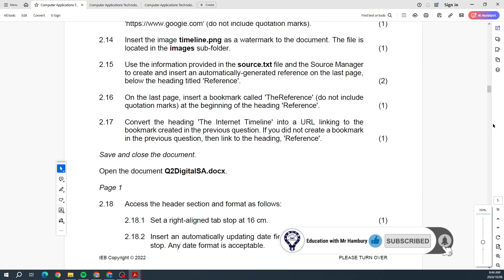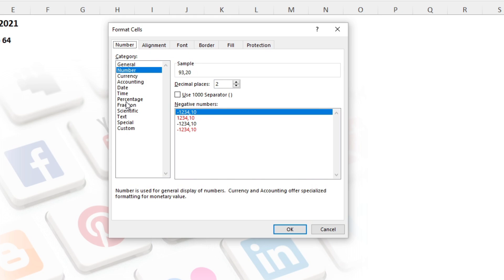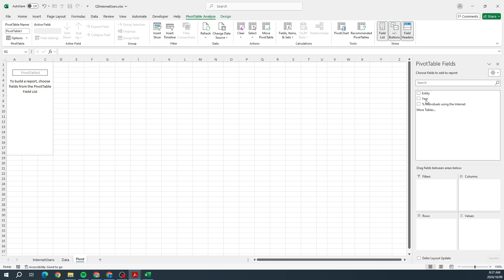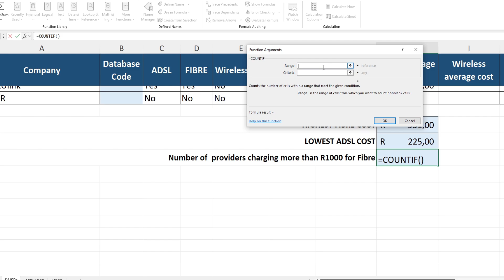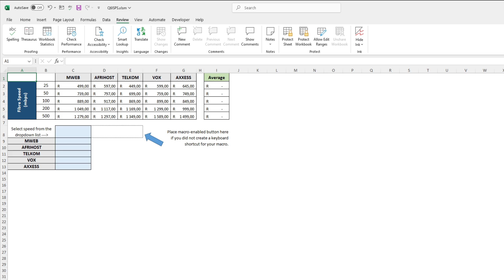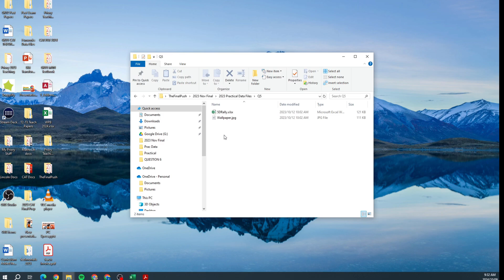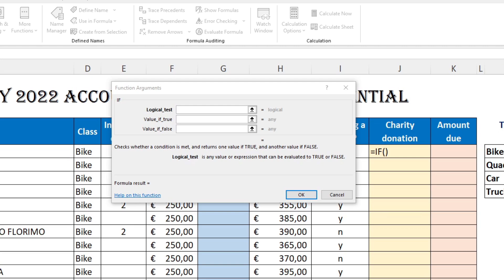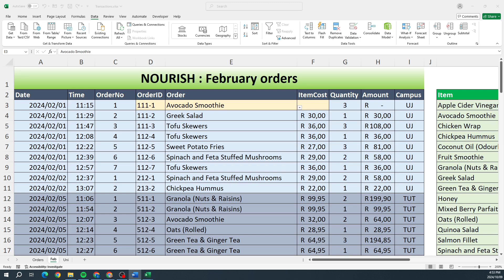The Final Push | Grade 12 | 2024 | Excel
The Next video in the series is EXCEL. Let's have a look at what's been in the papers over the past few years...Good luck!